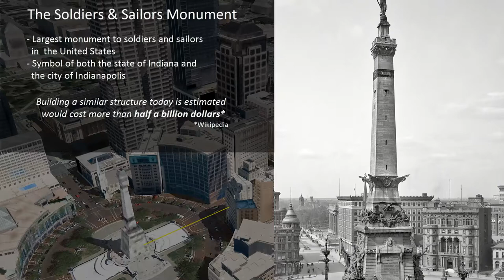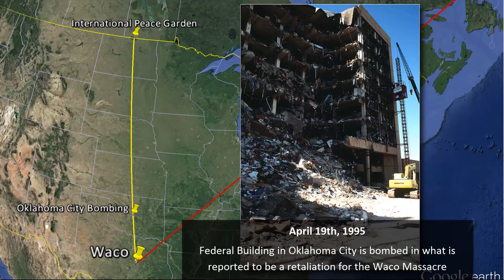PGS 18: Argo Dark Lincoln 2 - From Waco With Love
The Waco to Great Pyramid alignment revealed in the first episode, points the way to a Masonic alignment of ritualistic death linking Waco to the Oklahoma City Bombing and the 9/11 mega-ritual at the World Trade Center in New York.